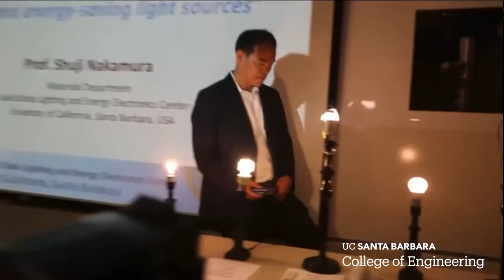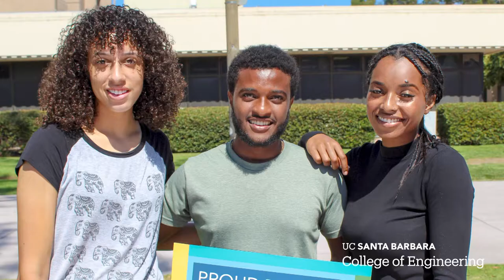Welcome Undergraduates to UC Santa Barbara's College of Engineering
UC Santa Barbara's College of Engineering welcomes its newest undergraduate students to the 2020-21 academic year. Learn about the degree programs, programs, and activities offered by the college, as well as our world-renowned faculty. Welcome to the Gaucho family.